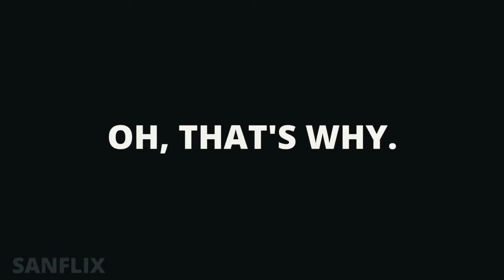vidio game among us funny moment (reaction).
Assalamualaikum wr.wb

  Apa kabar sobat warkop ? kami harap kalian semua sehat walafiat amin.

  Channel warkop da muz adalah channel yang berisi konten komedi pendek,cover lagu,vlog,challenge,film pendek dan hal-hal dalam hidup dan warkop da muz berisi talenta anak anak remaja yang berasal dari minang kabau sumatra barat dan kami bercita-cita ingin menjadi konten creator yang bisa selalu menghibur kalian semua dan bisa terus berkarya.

 Nama-Nama talenta/crew warkop da muz
- anuar muslim (ketua)
- fijai fernando (ide creator/cameramen)
- apdes rinal (asisten cameramen)
- risno federiko (editor/talent)
- rahmad fadhil (editor/talent)
- jeans vrayoga (talent)
- fahrul rozi (talent)
- rijalul radit fikri (talent)
- hidayatullah (talent)
- muhammad sabri (talent)
- ihsan utama (talent)
- abdur rahim(talent)
- oji (talent)
- muhammad (talent)
- wiko joni (penasehat)

channel warkop da muz link;